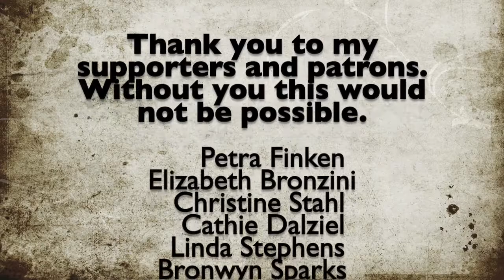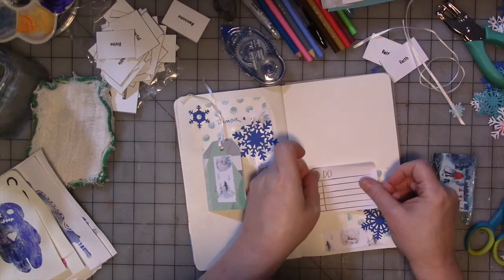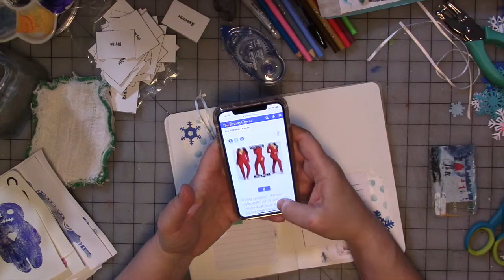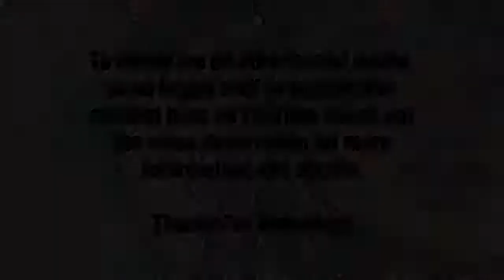December Daily Affirmations Journal Part 9